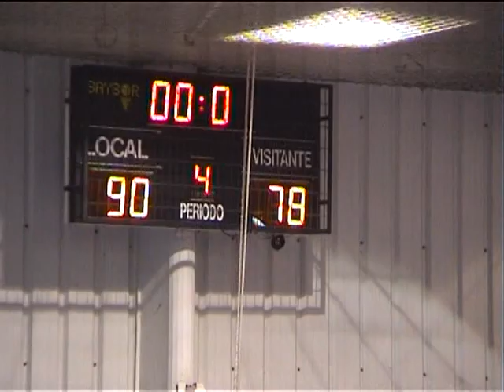26B Casvi - Quintanar